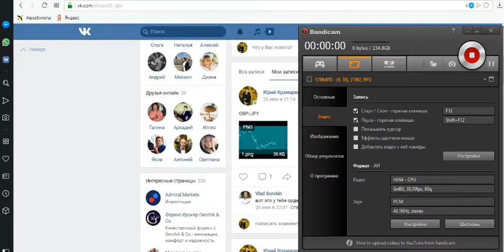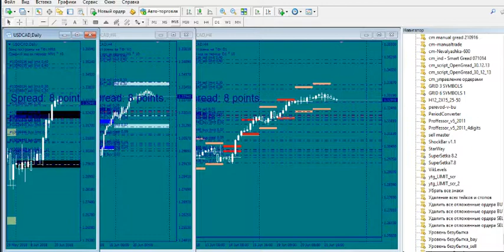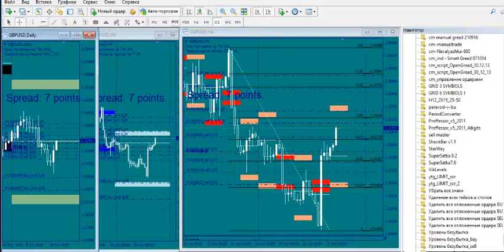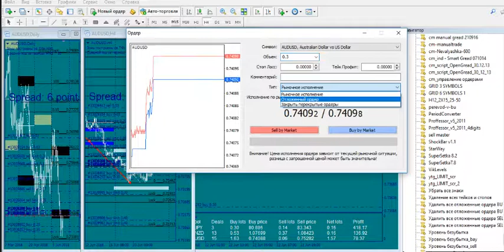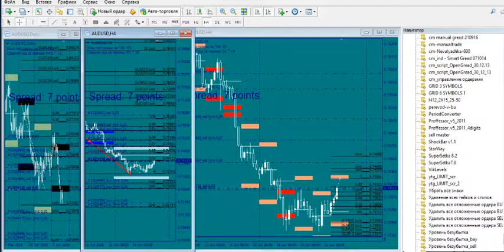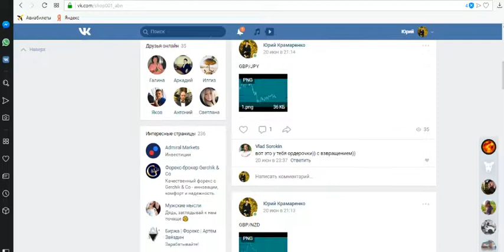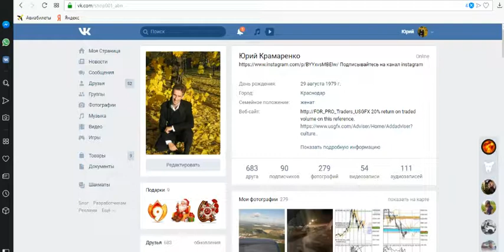Настройка рабочего стола. 3 экрана - 23 валютных пары